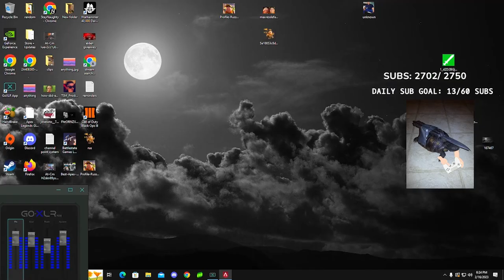MY NEW TEAM FOR APEX PRO LEAGUE!!! | Albralelie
You already know Lou, Naughty and myself are gonna be BEAMING people in pro league!